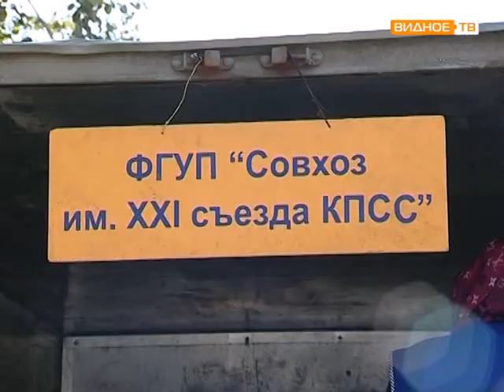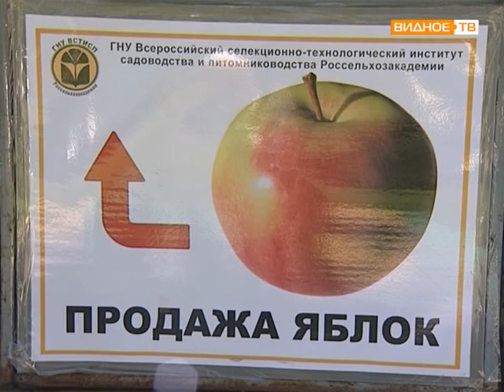Ярмарка в Видном